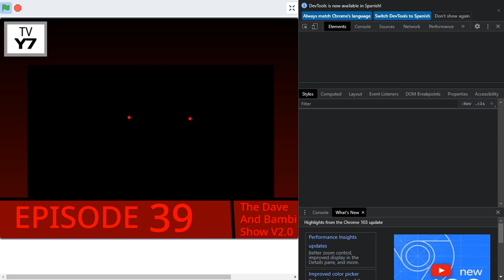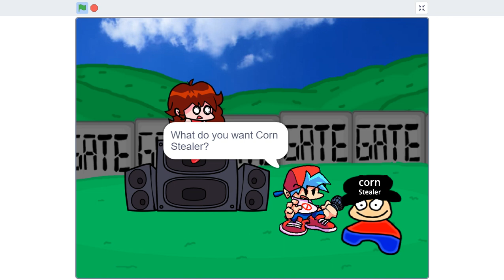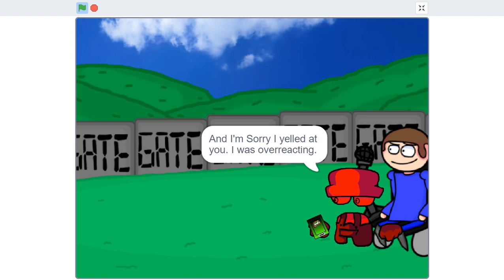Another Edited Dave And Bambi Show Episode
Songs Used
Screwed But Bambi Is Very Pissed
Tyrant
Here Songs
Credits To TPTF And ShredBoi